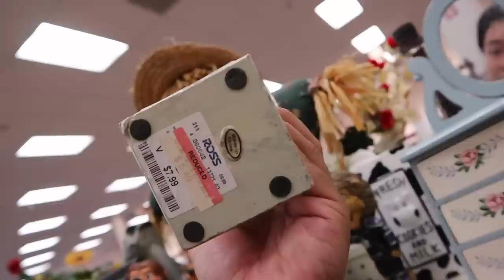QUCK THRIFTED BACKYARD MINI MAKEOVER & THRIFTING TRIP | VLOG EP. 374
This video is about QUCK THRIFTED BACKYARD MINI MAKEOVER & THRIFTING TRIP | VLOG EP. 374

Poshmark: itshadrian
Mercari : itshadrian
Vinted: itshadrian
Depop: itshadrian

- itshadrian (personal)